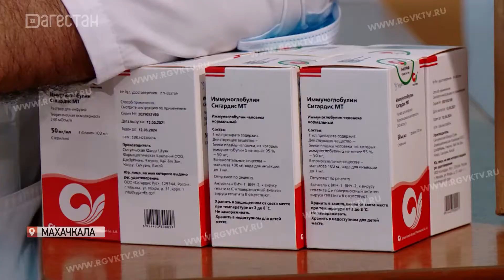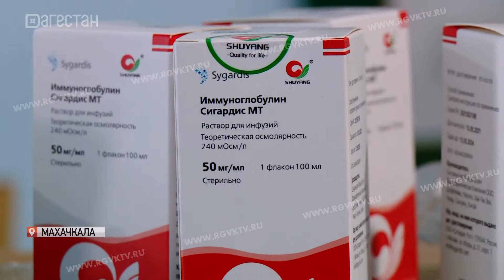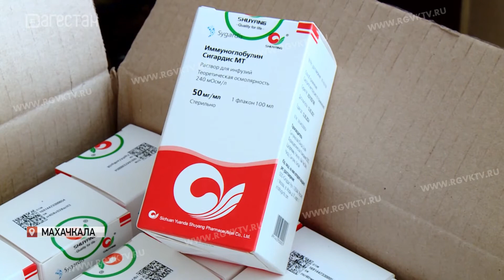Онкобольных детей в Дагестане обеспечили лекарствами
По поручению главы республики Сергея Меликова 60 упаковок дефицитного препарата доставили в онкологическое отделение республиканской детской многопрофильной больницы.  Детали в нашем сюжете наших корреспондентов.